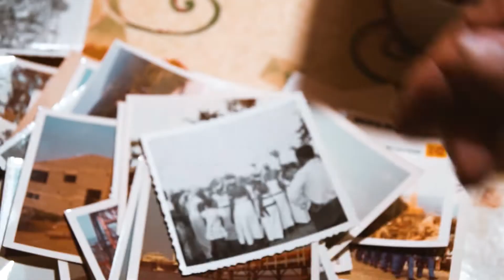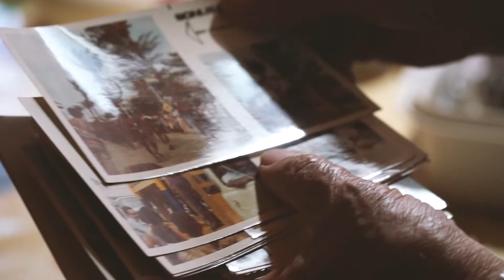SHOWREEL | 2022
Retrouvez un mix de mes meilleurs images prises lors de mes multiples projets professionnels.